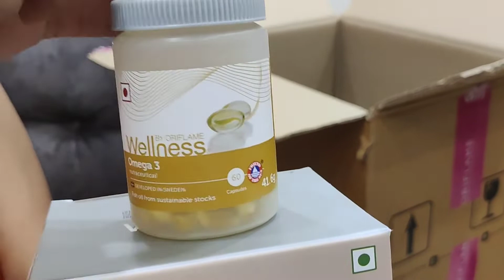Amazing Plenty Program Gift Unboxing 😍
Amazing Plenty Program Gift Unboxing 😍 || ‎@Oriflame India

To Join Oriflame with us

Regards
Best Wishes
Piyush & Anita Mehta
Gold Director
Fastest Growing Leader Oriflame India

Oriflame India
Oriflame Product
Oriflame Gifts
Oriflame Catalogue
Oriflame Plenty Program
oriflame plenty program
oriflame plenty gifts
oriflame plenty gift

Oriflame business plan
Oriflame november 2022 catalogue
Oriflame october 2022 catalogue
Oriflame products
Plenty program
join oriflame
oriflame business
oriflame business plan hindi
oriflame catalogue
oriflame india
oriflame plenty program offer
oriflame product reviews india
oriflame products review
oriflame products use and reviews
plenty program oriflame
work from home jobs
oriflame products price
oriflame pakistan